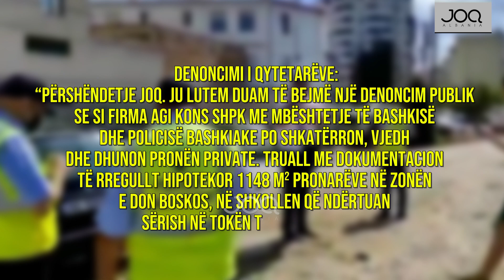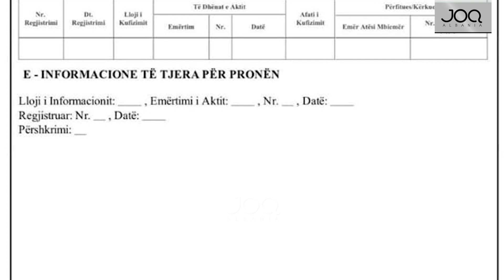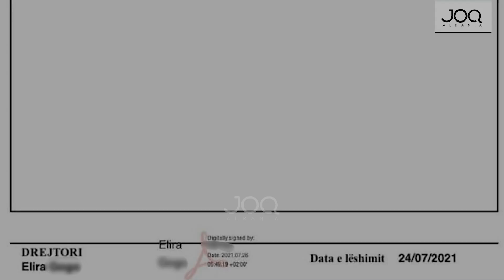Firma “vjedh” pronën private, qytetari: I ka ndihmuar bashkia dhe policia